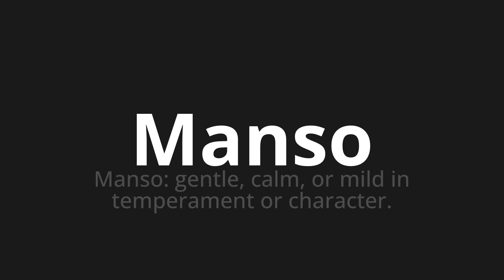How to pronounce Manso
Master the Pronunciation of 'Manso Which Means Manso' - which means : Manso: Gentle, Calm, or Mill In Temperament or Character. 📝 with @PortuguesePronunciation 🎓🗣️ - [Your Guide to Portuguese]

Learn to pronounce 'Manso' perfectly in Portuguese with our easy and engaging tutorial by @PortuguesePronunciation! 📖📽️ In this comprehensive video, we provide you with native speaker examples 🗣️👂 and phonetic breakdowns 🎵 to ensure you get the pronunciation just right.

How to say Meek in Portuguese